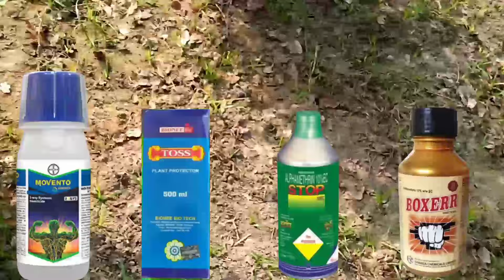மல்லிகை செடியில் வால்பேன் மற்றும் காம்புசுருக்கம் சிறந்த மருந்து...